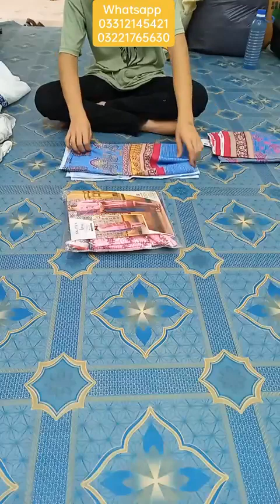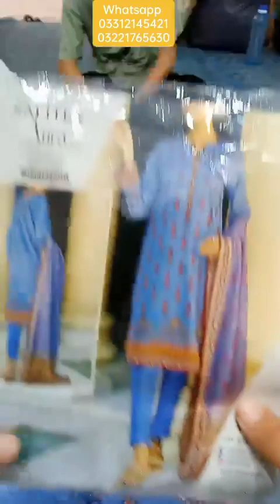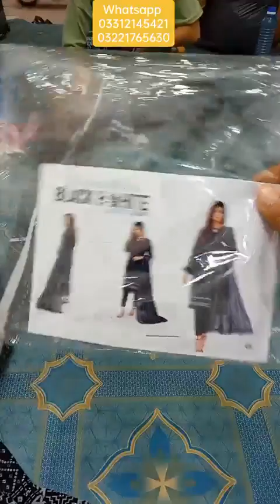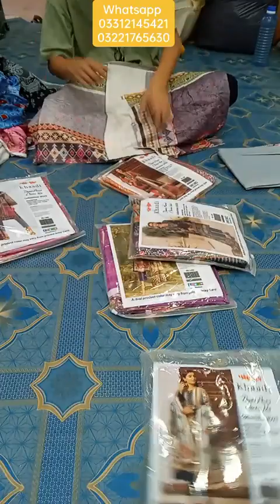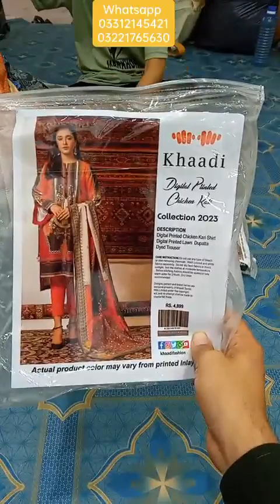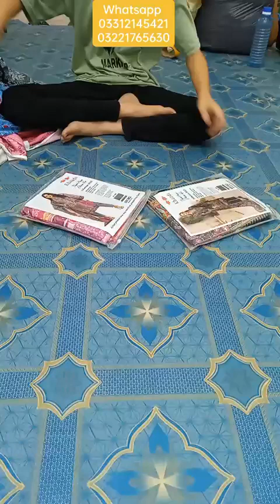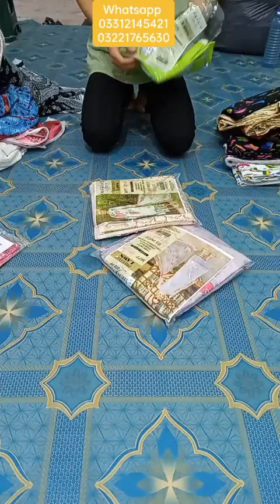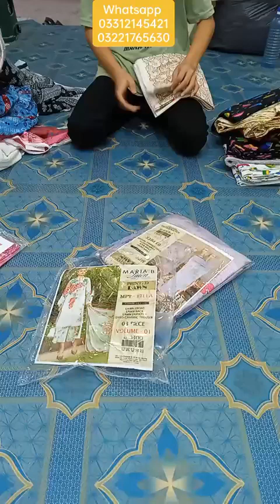Stock Clearance | Mix Brand Sale | 2Pcs & 3Pcs All Item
Mix Brand Ki Sale Laga Dii

2pcs Bhi Hain
3Pcs Bhi Hain

Sab Mix Item Ki Sale Hain

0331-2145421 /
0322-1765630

IRFAN & SONS COLLECTION OUTLET
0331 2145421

1-D-7/1 SHOP NO 2 NEAR NAYAB HALL NAZIMABAD NO 1 KARACHI

Timing : 12:30pm to 9pm
suday half day : 2pm to 9pm

1-d-7/1 shop no 2 near nayab hall nazimabad no 1 karachi